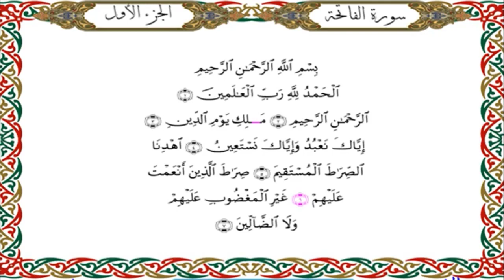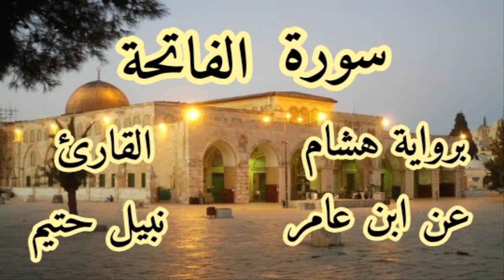سورة الفاتحة برواية هشام عن ابن عامر - القارئ نبيل حتيم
سورة الفاتحة برواية هشام عن ابن عامرالشامي - القارئ نبيل حتيم